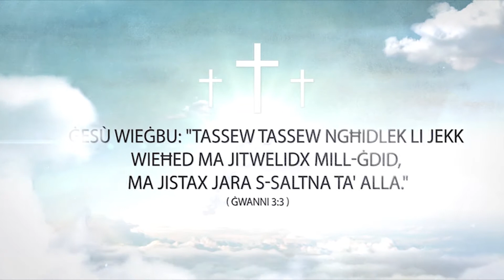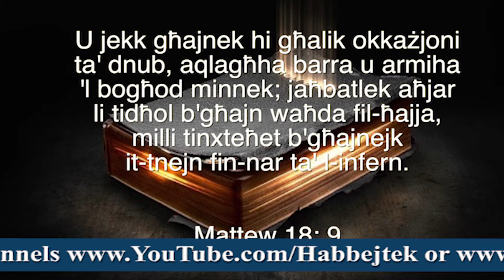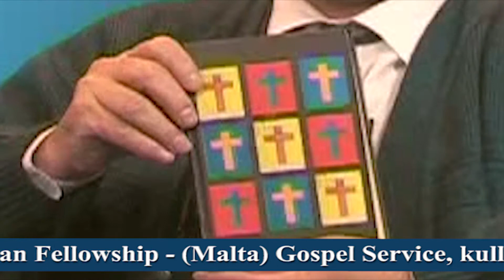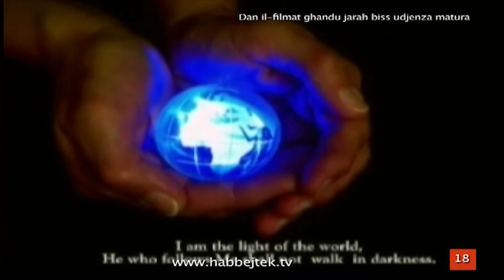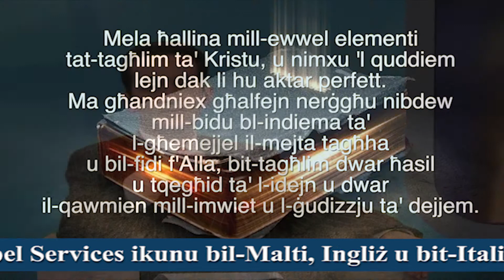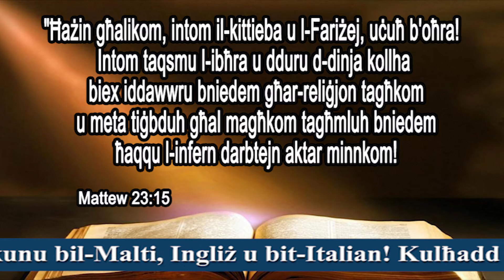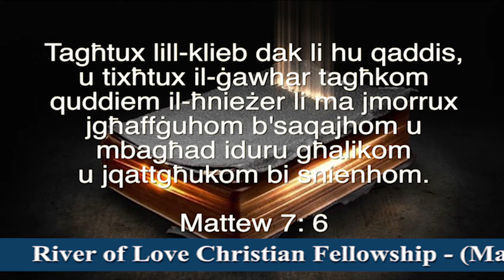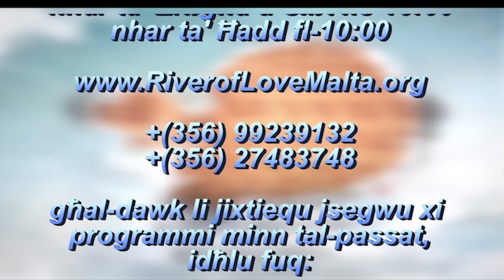L-Infern: L-Infern Jeżisti Verament (1)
xi tgħid Il-Kelma t'Alla fuq l-infern?
Il-Bibbja tgħidilna li Ġesú andar li l-infern huwa post reali u veru. L-Infern ġie maħluq għad-dimonji imma x-Xitan li huwa kkundannat għal Infern ta' dejjem - irid jieħu kemm jiflaħ erwieħ miegħu billu jqarraq bihom u jbiegħdhom minn Ġesú.

Il-post ta turment u tbatija eterna li ma tispiċċa qatt!